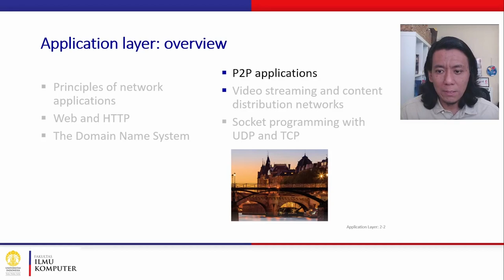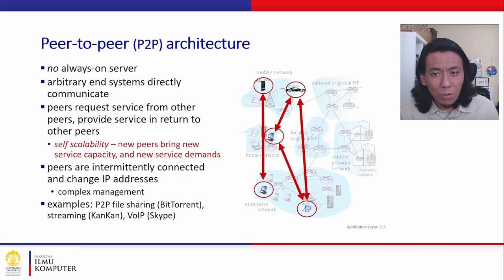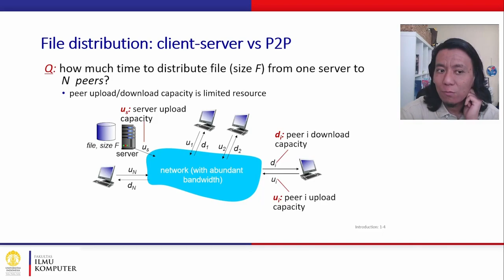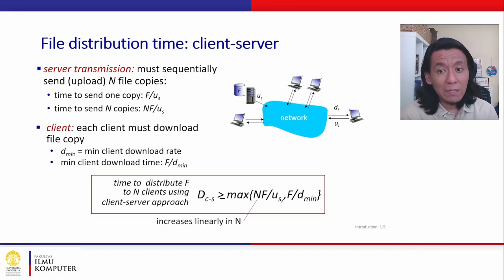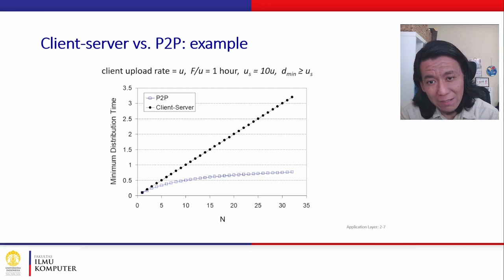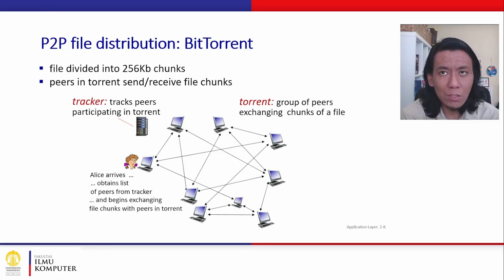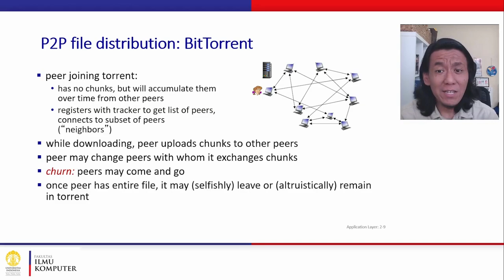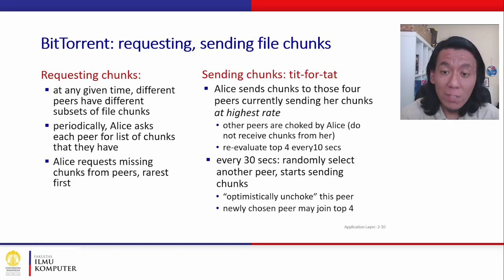[MOOC] 2.5 P2P Applications